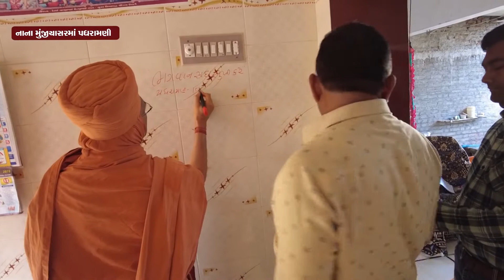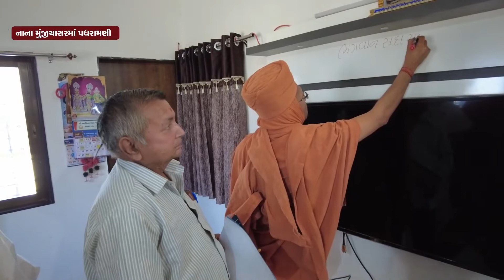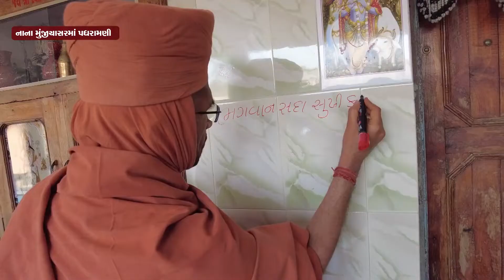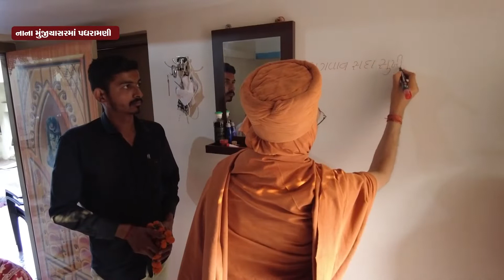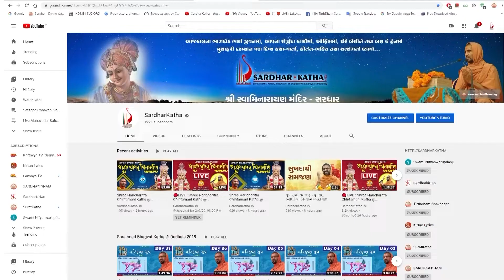નાના મુંજીયાસરમાં પધરામણી 18-02-2022 - SWAMI NITYASWARUPDASJI NANA MUNJIYASAR PADHARAMNI